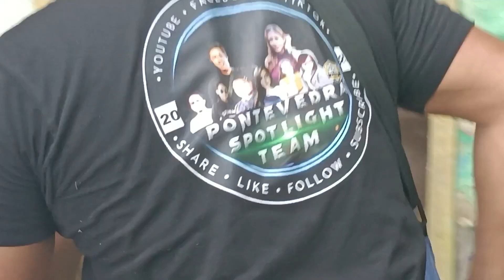PART 2 | Ang Kahilingan Ni Mahal Na Magkaroon Nang T.V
PART 2 | Ang Kahilingan Ni Mahal Na Magkaroon Nang T.V .. Sa Simpling Hiling Ni Mahal Ay Agad Namin Tinupad Sa Tulog Ni Sir Boi kaldag Ng capiz At Sa Mga Taong Mabubuting Ang Puso Na Nagpaabot Nang Tulong Para Kay Mahal At Sa Kanyang Lola .. Para Sa Gamot Nya ❤️❤️❤️
Especially Mayor Henry Tumlos
At Municipal Administrator Sir Joenifer jhung Tumlos ❤️
@pontevedra PNP
At Sa Lahat Nang Team possible 💪 Capiz Bloggers ❤️❤️